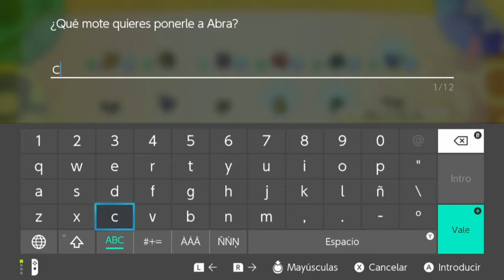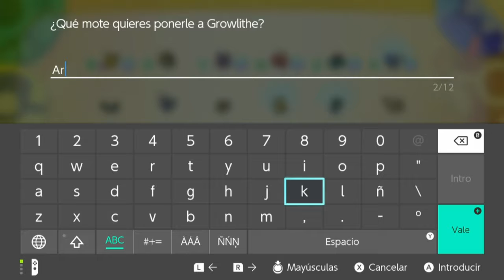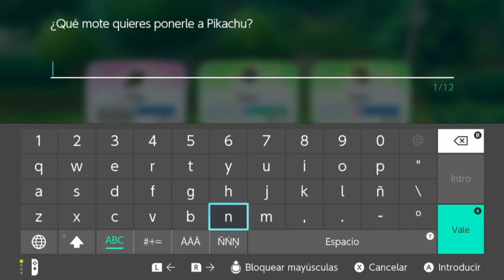Pokémon Let's Go Starterlocke: Cap. 16 - ¡IMAGEN!